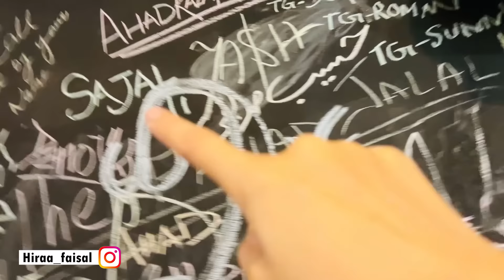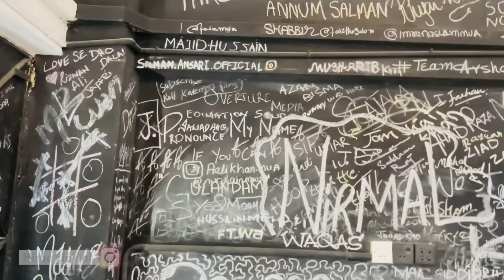Kis liy Karachi Gaye ? | Plane main laga daar | Hira Faisal